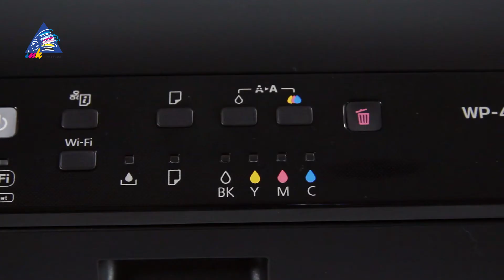Комплектация принтера Epson WorkForce Pro WP-4025DW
Обзор комплектации принтера Epson WorkForce Pro WP-4025DW от интернет-магазина INKSYSTEM.